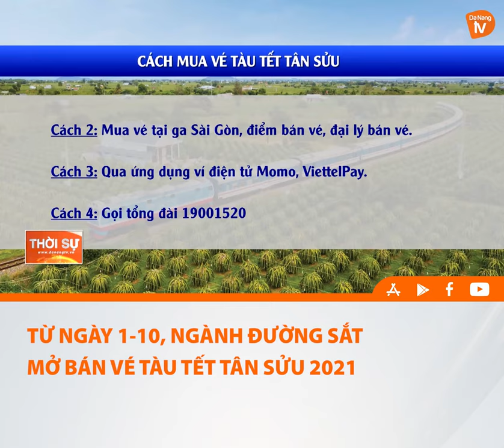TỪ NGÀY 1 10, NGÀNH ĐƯỜNG SẮT MỞ BÁN VÉ TÀU TẾT TÂN SỬU 2021